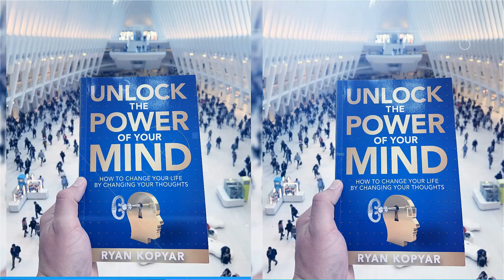Find Someone Who Believes in You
Having someone to believe in us is so important. Especially when we are going through very difficult times in our life, and we struggle to believe in ourselves. If you are going through a difficult time and are struggling to believe in yourself, it would be my humble honor and privilege to be that person in your life who can believe in you. Because I believe that we all have greatness inside of us and I believe that healing is possible for all of us.